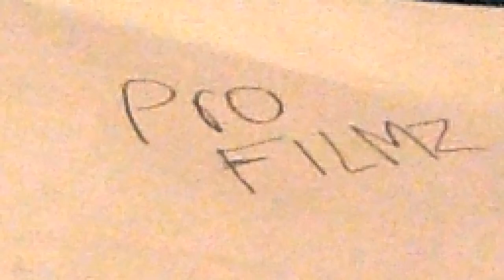A daily life of a stick man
Want to know a daily life of a stick man?
This is part one of a WHOLE new series.
A stick man found a kid at the point of survival.